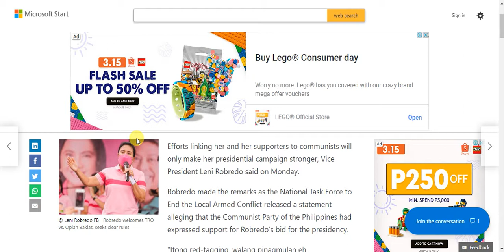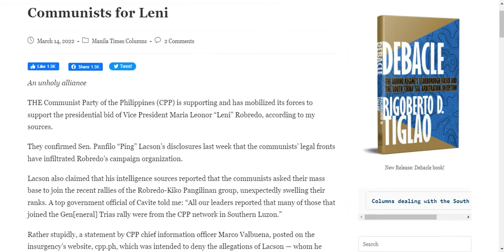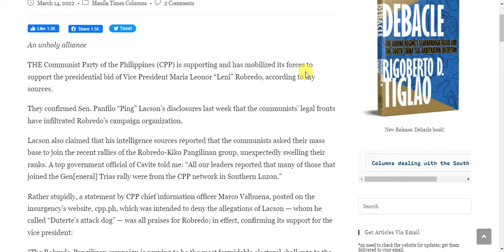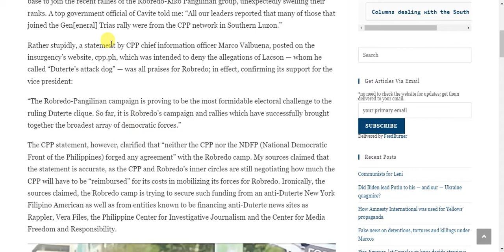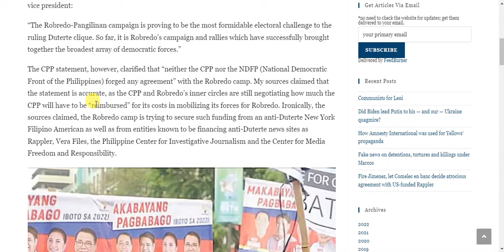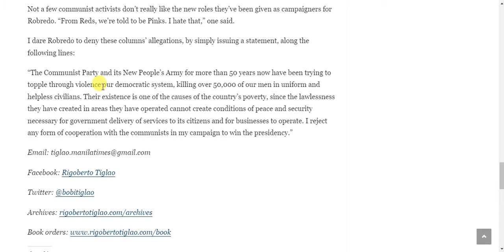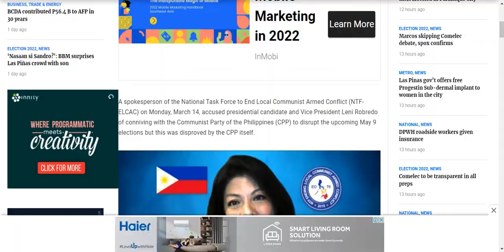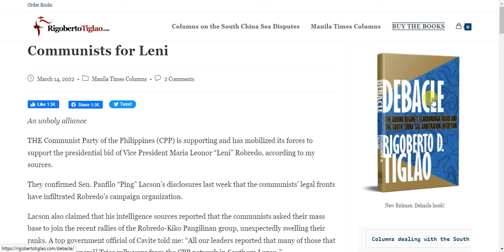Rigoberto Tiglao's misinformation campaign against Leni Robredo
He is a joke a of reporter. He tries to make money off misinformation. He has no source for information against Leni, only he said she said so it must be true.